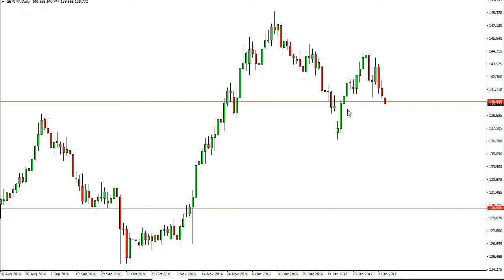GBP/JPY Technical Analysis for February 07 2017 by FXEmpire.com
- February 07 2017 currency daily technical analysis for the GBP/JPY pair. ), Forex Technical Analysis ), Forex Fundamental Analysis ) and Forex Brokers ) on FX Empire